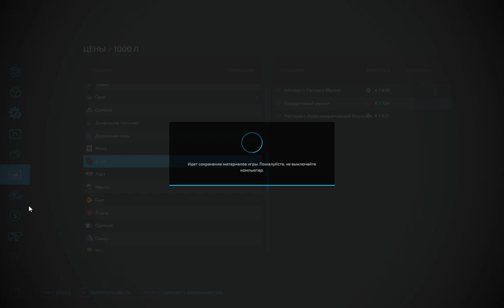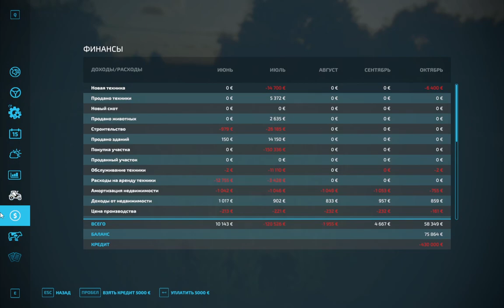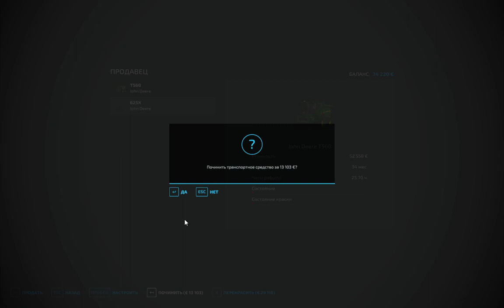Farming Simulator 22 Ч-83 ярмарка удалась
👉 Elmcreeck это новая карта фермер симулятора 22, американская глубинка, тихая и спокойная, 80 полей и мест для строительства, пункты продажи урожая и покупные для последующей обработки сырья. Новые культуры типа сорго, виноград и оливки, новая техника и новые возможности.